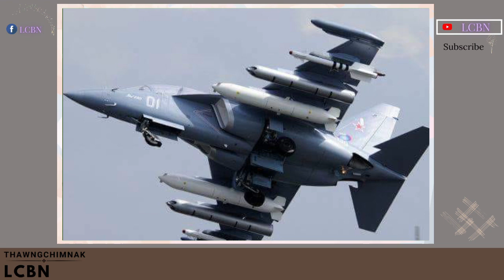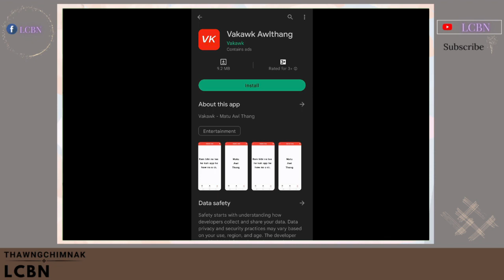2023 February 25 zaanlei thawngchimnak LCBN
[Thantlang khua feb 25 zing ah SAC nih voithumh bomb a thlak
[SAC nih thilphur a khap ruang ah Mindat ah khuami hna ei din an har